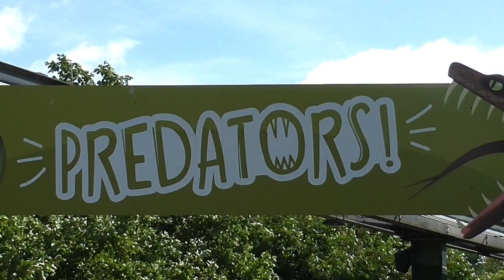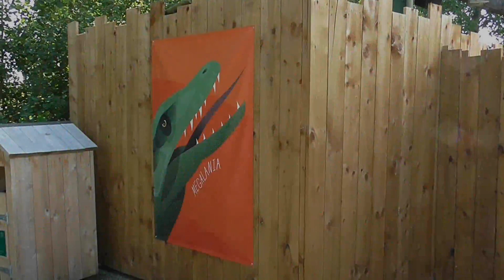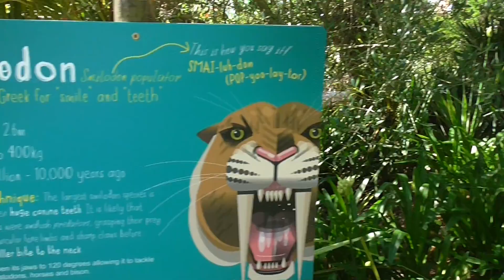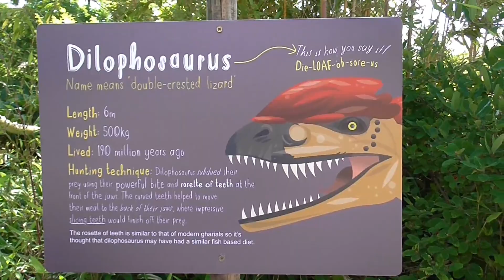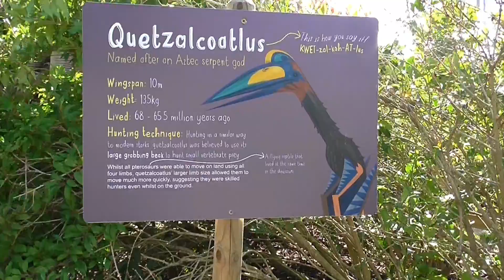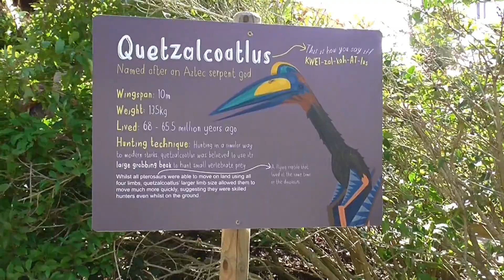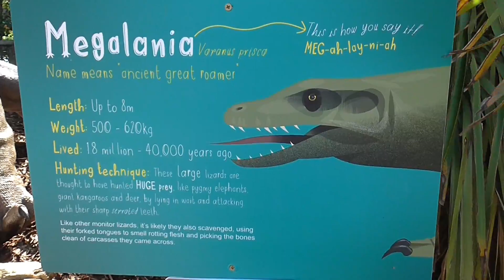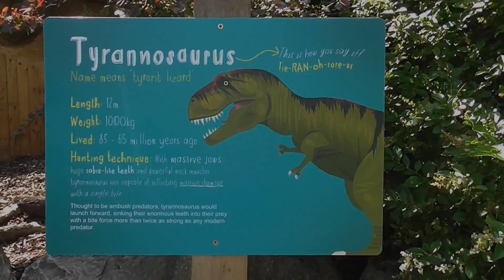Predators exhibition | Dinosaurs at Chester Zoo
This summer step back in time to meet the most FEARSOME creatures of the prehistoric world! Where a shark’s bite was three metres wide and GIANT snakes ate crocodiles for breakfast!